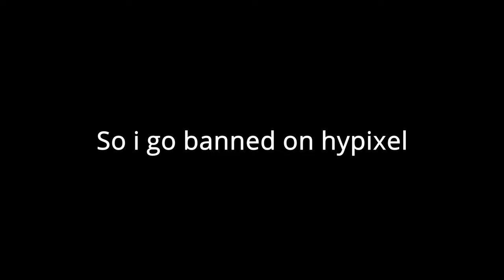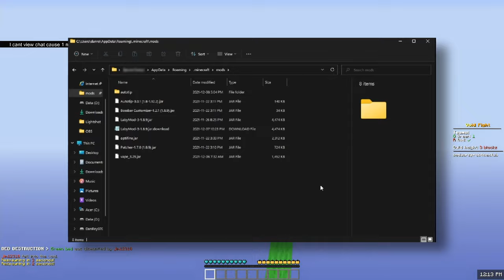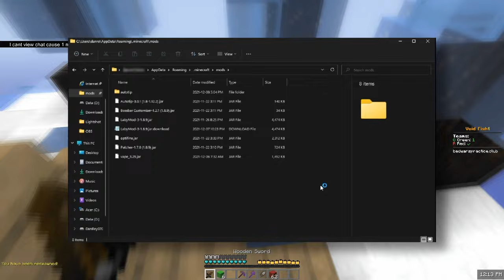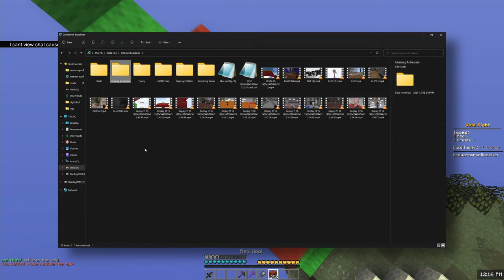so i got banned on hypixel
sadge
Resource Pack:
Private
                                                                  Specs/Peripherals:
-💻Acer Nitro 5 (2019)
      |-Core i5 9300h 2.4GHZ (OC'd)
      |-Nvidia GTX 1650 4GB VRAM
      |-8GB DDR4 2667Mhz RAM
      |-128GB SSD + 1TB HDD + 5TB HDD
-🖱️ Razer Deathadder Essential
-⌨️ Redragon Kumara k552
-🎙️ Neewer NW-8000
-🎧 ATH-M20x

IGNORE:
Minecraft but lava / water rises / manhunt / there are custom enchants / crafts / creepers / drops /  blocks / mobs / items / op / speedrun / speedrunner / assassin / 1.16 / 1.17 / funny / laughs. Sweaty tryhard PVP high cps 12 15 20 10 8 normal jitter butterfly drag model o  d g203 g102 g103 g202 G pro wireless razer DeathAdder essential Logitech redragon kumara k552 RGB satisfying combos clutch in is bridge fights tipuing 1v1 1v2 1v3 1v4 1v7 1v9 1v12 1v16 pot sumo 1v1 hurtin block in ladder clutch how to tutorial speed jump boost inviser 4v4 red green yellow blue island sorry I'm innocent Indian Etoh12 PotatoChips97 Mrpatota goldprestige 100 stars 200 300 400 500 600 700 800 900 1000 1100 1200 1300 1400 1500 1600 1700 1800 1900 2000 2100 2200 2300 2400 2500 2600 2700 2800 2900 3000 iron gold diamond emerald ruby sapphire crystal wind thunder lightning fire water cool insane pog Tommyinnit Tubbo Technoblade Gamerboy80 Hannahxxrose Nico ItsGlimpse Purpled Dream Luvonox Stimpy Stimpyy Intel Edits Specular Spec Potato Burrito Vixon Cheetahh Cheetah SpeedToggled BuckyBarr Areumadlol Be A Bad Sport RKY rabbit bunny Just Dash Eric Fitmc Skeppy A6d BBH Bad Boy Halo Wifies Guiney Avery MrBeast Fundy Manhal_iq_ Opmine Etoh12 Protection Lobby BedlessNoob best red blue green yellow pink purple aqua orange light blue default edit fps boost texture / resource pack 1.8.9 16x 32x 64x 128x 256x 512x 1024x 2048x release w s 7 a d tap mod folder Optifine Labymod lunar badlion pvplounge 120 fps 240 fps 300 fps 360 fps 480 fps 720 fps 600 fps 1000 fps skywars bedwars duels bridge god bridge moonwalk breezily andromeda speed bridge eagle schneller noob bridge best mouse keyboard monitor 144hz 240hz 360hz RTX 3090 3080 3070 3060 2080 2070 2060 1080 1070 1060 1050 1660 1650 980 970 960 i9 10900k i7 i5 Ryzen 9 7 5 3 Og username name hypixel bedwarspractice lunar mineman mmc blc pvpland high Iq plays montage cliped clips dump strat tips and tricks how to fireball won me the game 720p 1080p 1440p 2k 2160p 4k allstars sumo tournament classic UHC resample render smooth Godlike number one best player bridge pvp sky coding code elo shear spleef